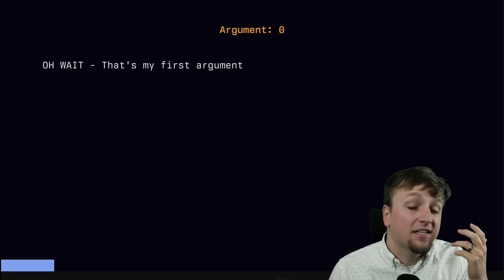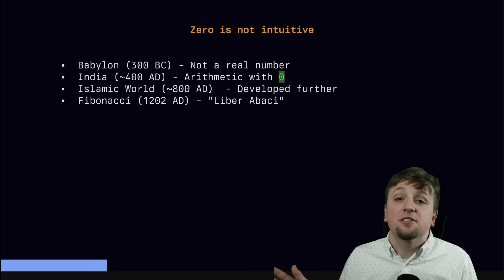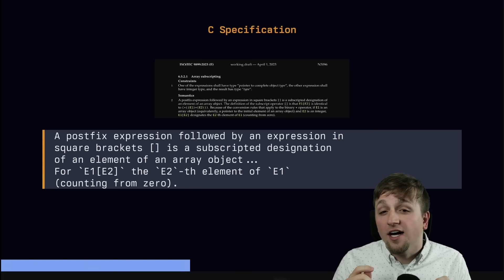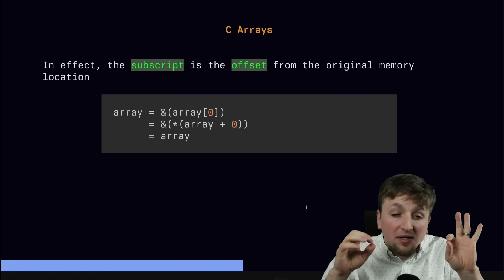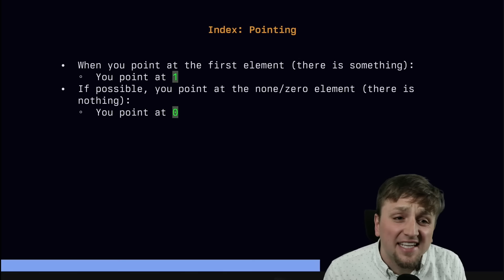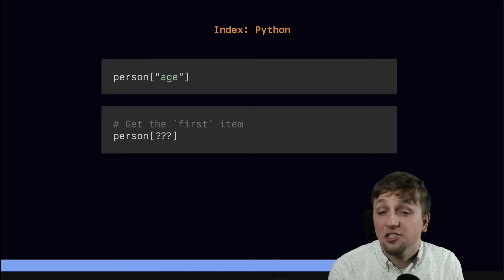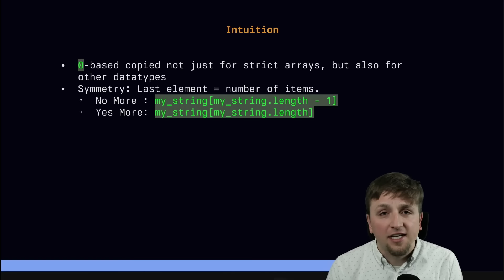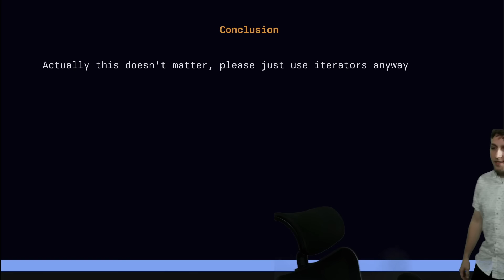Why you're wrong about 0-based indexing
Now you can finally stop complaining about lua being 1-based indexing and start complaining about all the other languages that got it wrong.

Neovim: BTW